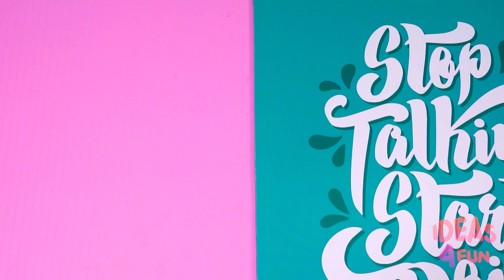BURGERS DÉFI par Ideas 4 Fun Challenge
Vous savez quoi? Il n'a pas l'air mauvais! Je veux dire que c'est un super étrange si ennuyeux – des hamburgers avec du pop-corn et des gommeux… Les filles, c'est l'excuse parfaite pour essayer un burger défi! Nous allons le faire!